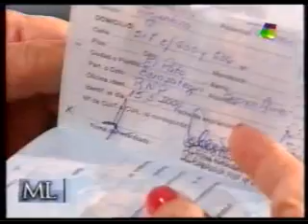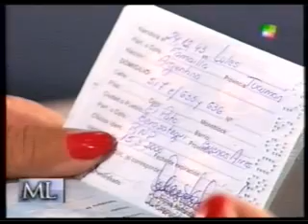2000 - Mirta Legrand - Mariela Munoz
Mariela Munoz en el programa de Mirta Legrand